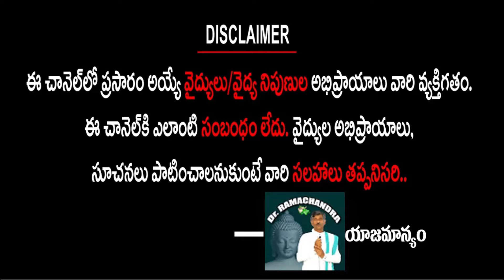నిద్రలేచిన వెంటనే ఇవి రెండు గ్లాసులు తాగండి షుగర్ అయినా మోకాళ్ళ నొప్పులు | DR Ramachandra Channel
నిద్రలేచిన వెంటనే
ఇవి రెండు గ్లాసులు తాగండి
షుగర్ అయినా
మోకాళ్ళ నొప్పులు అయినా
మాయం అవ్వాల్సిందే

Dr Ramachandra

DR Ramachandra Channel